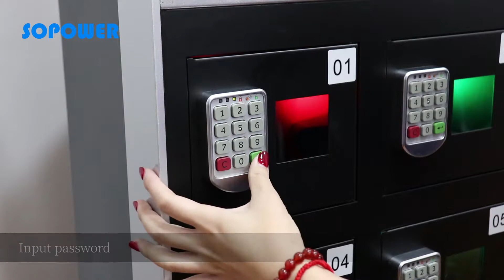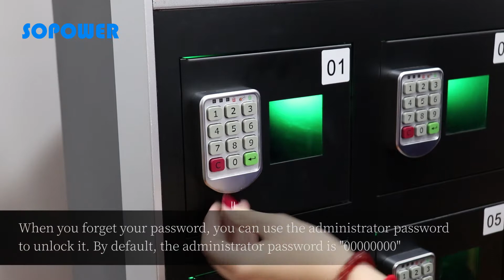how to use the digitial lock when you open the charing locker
the lock is open password lock which dont need  storage a password in lock.  tha
the user enter a password to lock the door, when he open the door by the password.  the password aslo is cancell